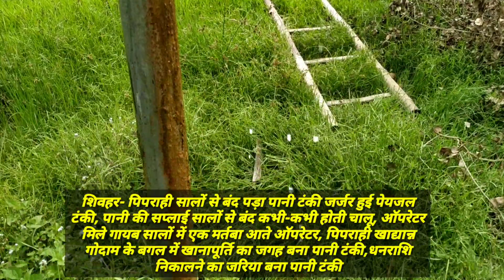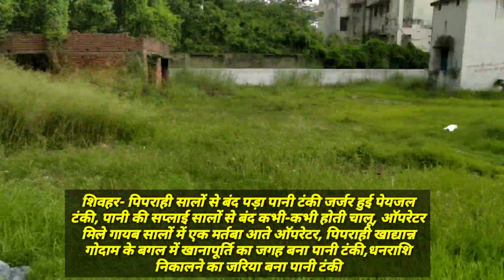शिवहर के पिपराही में सालों से बंद पड़ा पानी टंकी जर्जर हुई पेयजल टंकी खाद्यान्न गोदाम के बगल में।